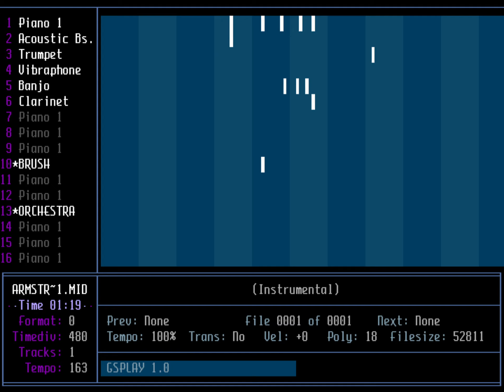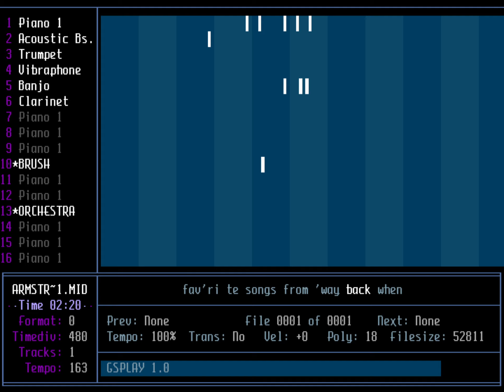"Hello, Dolly!" (Midi) [Yamaha XG] *Karaoke*